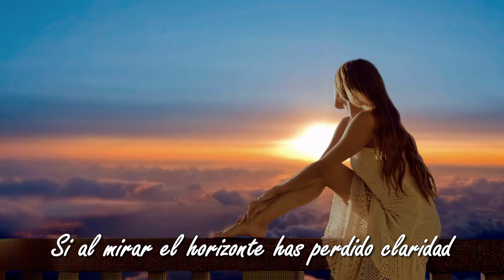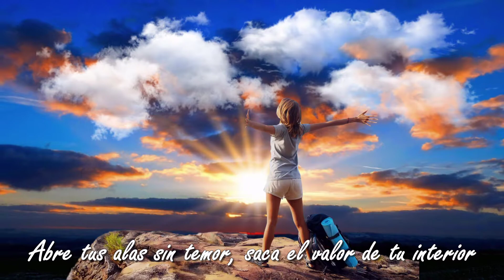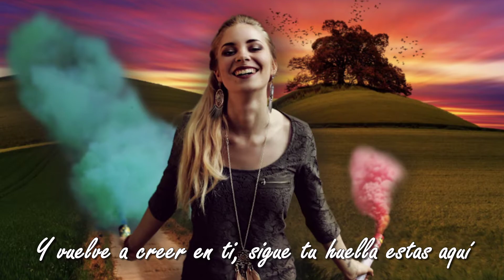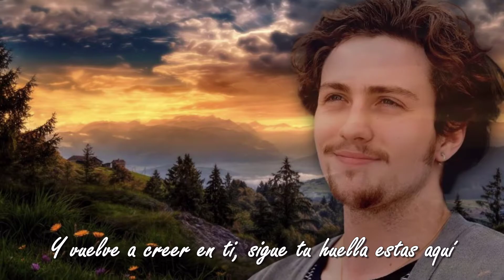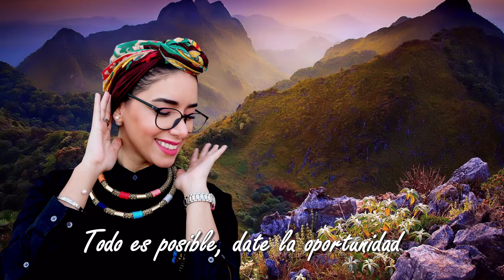VIDEO - CREE EN TI - GUSTAVO LASTRA - Sylvette 2019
Preciosa canción de motivación. Cree en ti!